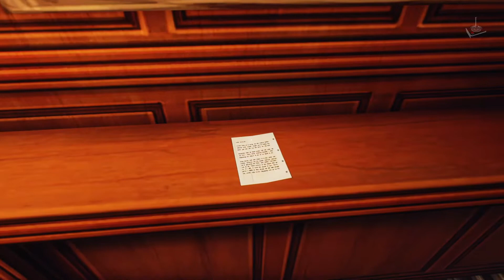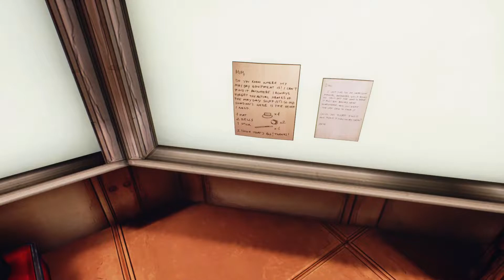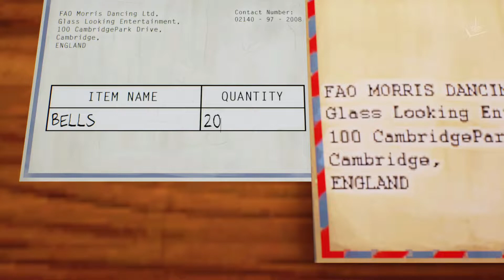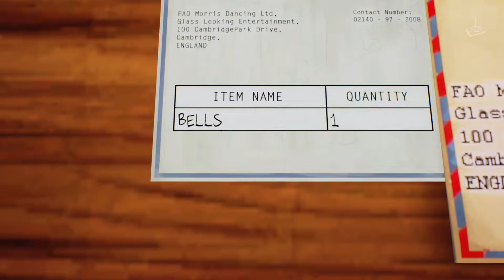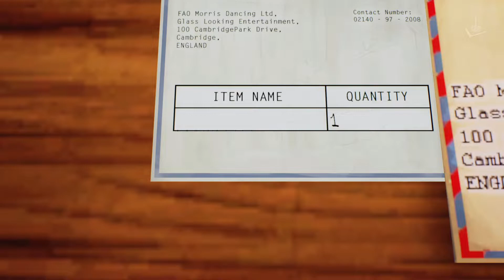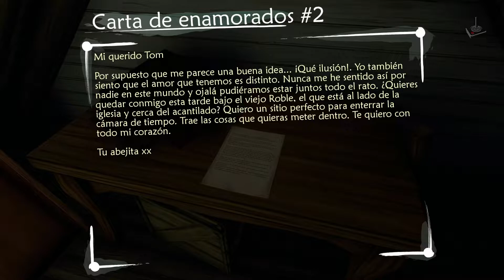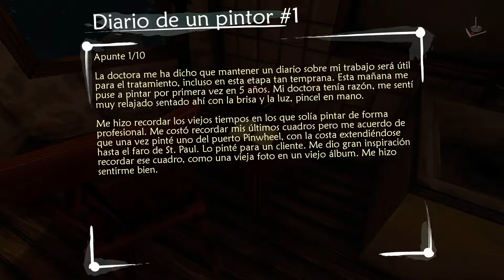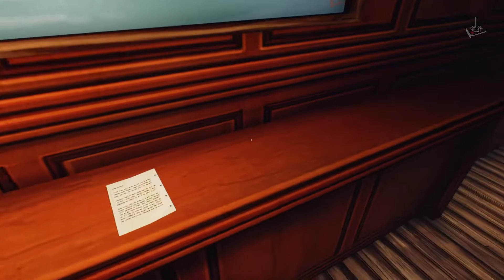Ether One Redux | Español | #4 | JP "Campanillas"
Nuevo estreno en el canal

0:00 - Intro Canal y Juego

Hoy Somos Historia
Para charlas online mandar MD al Instagram:

2014 - White Paper Games/  Aventura gráfica, narrativa

Ether One es una aventura en primera persona que trata sobre la fragilidad de la mente humana.

Hay dos caminos en el mundo entre los que puedes elegir. En esencia, es un camino de exploración de la historia libre de acertijos donde puedes desarrollar la historia a tu propio ritmo.

También hay un camino más profundo y aventurero en el que puede completar acertijos complejos para restaurar los eventos que cambian la vida del historial del paciente para ayudar a la validación de su vida.

Disfrutar de nuevo estreno en español, en vuestro canal Juegos Perdidos.

Un saludo

Corthès

Requisitos:
ASI QUE:Windows Vista, 7 u 8
Procesador:2.2+ GHz de doble núcleo
Memoria: 4 GB de RAM
Gráficos:NVIDIA Geforce GTX 460 o equivalente
DirectX: Versión 9.0c
Almacenamiento: 3 GB de espacio disponible
Notas adicionales:Windows XP no es compatible con Ether One. La dificultad de la GPU equivalente para portátiles en comparación con las GPU de escritorio. VR: Ether One actualmente solo es compatible con el kit de desarrollador DK1 Oculus. Esperamos brindar soporte actualizado de Oculus en futuras actualizaciones.